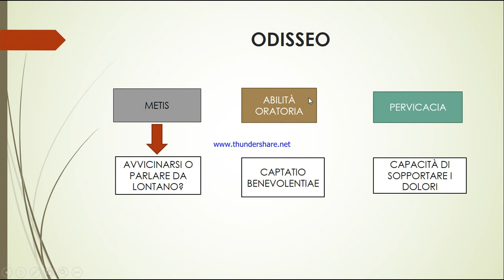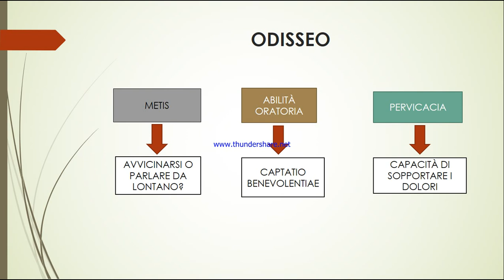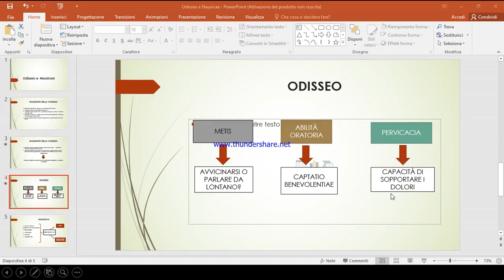Odisseo e Nausicaa: commento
Descrizione dei due protagonisti della vicenda